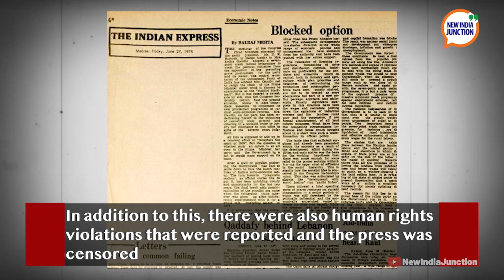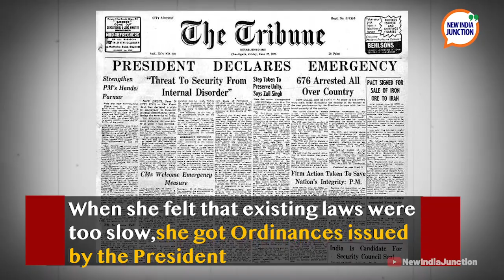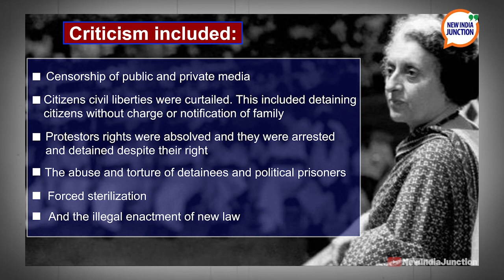Emergency the darkest chapters in India’s history | Why was Emergency undemocratic?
Today is the anniversary of Emergency. Former PM Indira Gandhi imposed emergency on June 25, 1975 at midnight. Today is the anniversary of Emergency. NIJ’s Priyanka Deo tells you what you need to know.